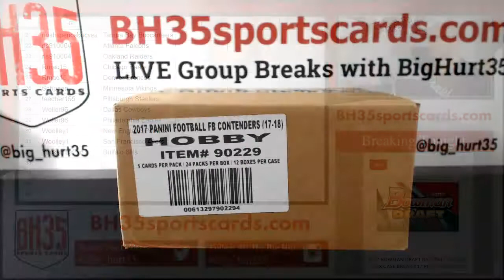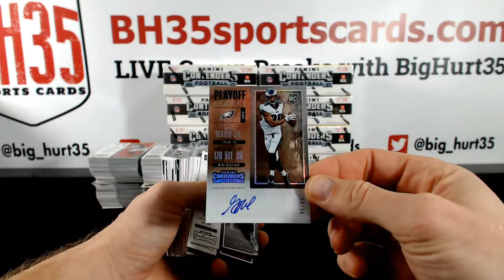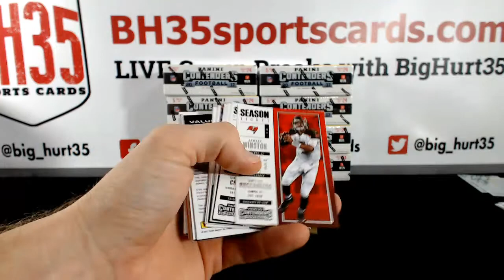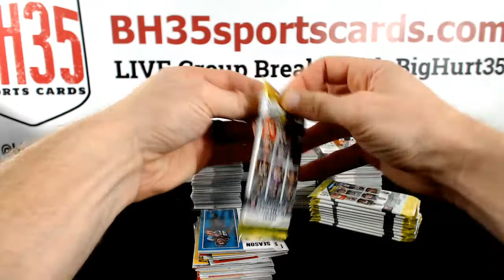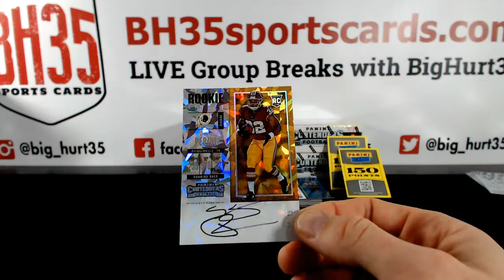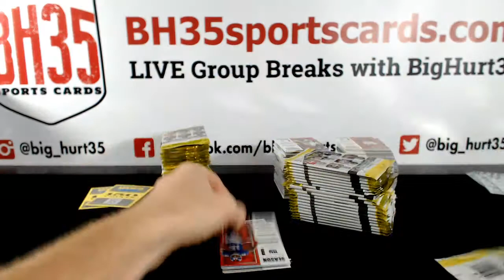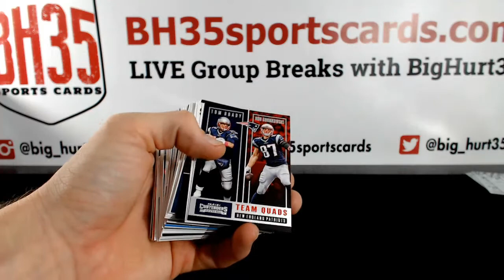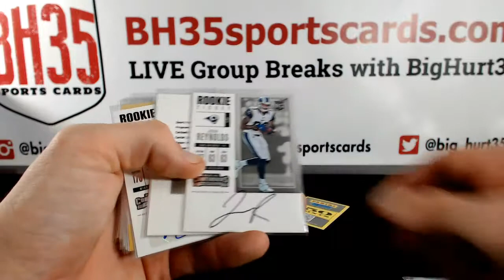2017 Panini Contenders Football | 12 Box Case Break #3 Pick Your Teams